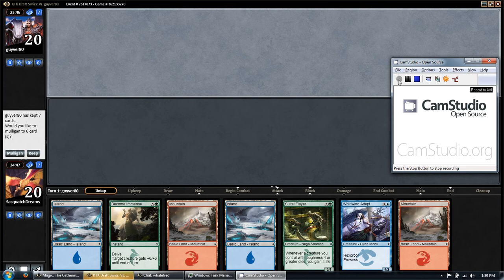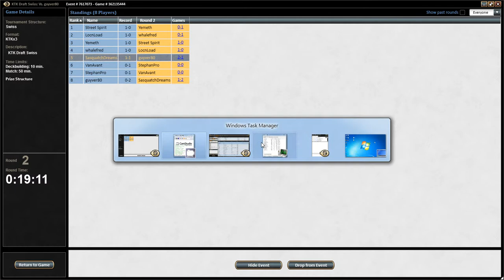Fact or Fiction Podcast: KTK Draft 1 (Round 2)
Our first Khans draft! We tried out a swiss with free capturing software. Find us at:
Factorfictionpodcast.tumblr.com
Factorfictionpodcast.podomatic.com

Leave feedback! we don't even care what it is!